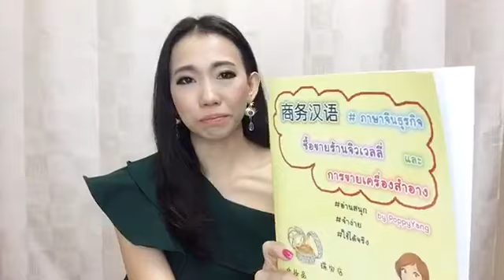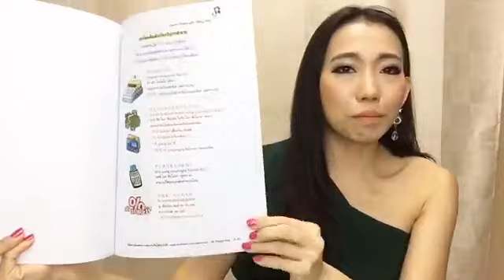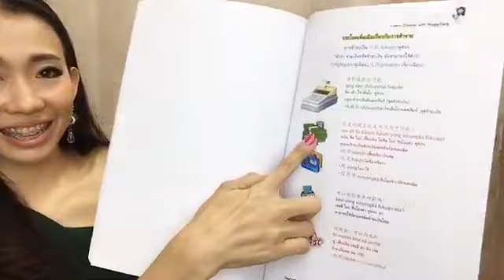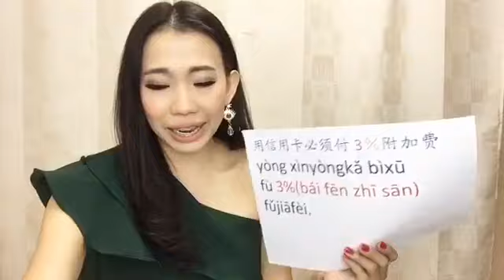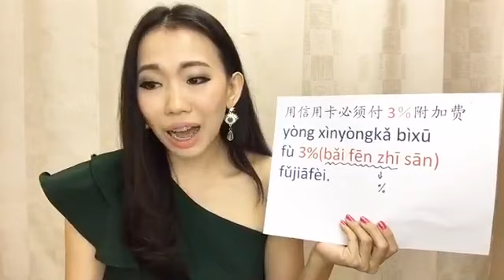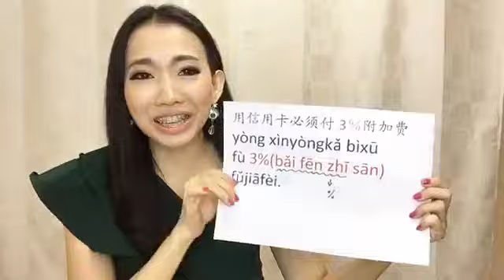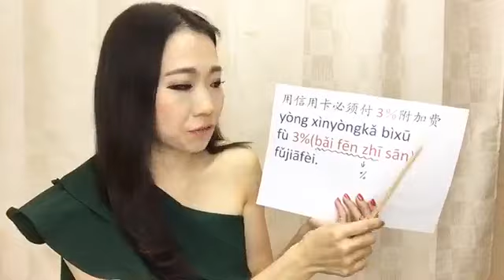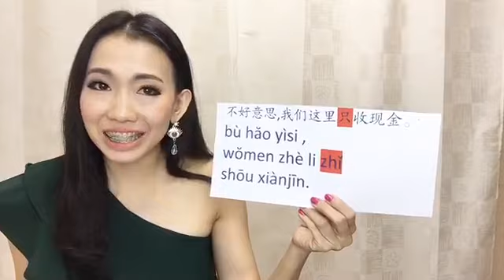LIVE 49 - ประโยคเกี่ยวกับการค้าขาย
ประโยคที่ใช้บ่อยในการค้าขาย🛍🎈🏧👗👕💼💼👒😊☺️❤️
直播视频49/ Live 49
ฝึกพูดภาษาจีน Easy Chinese with PoppyYang
สอนเรื่อง ：ประโยคเกี่ยวกับการค้าขาย
การชำระเงิน付款 fùkuǎn/ฟู่ข่วน
*คำว่า จ่ายเงินหรือชำระเงิน ยังสามารถใช้คำว่า
付钱(fùqián/ฟู่เฉียน),交钱(jiāoqián/เจียวเฉียน)
请到收银台付款。
qǐng dào shōuyíntái fùkuǎn
ฉิ่ง เต้า โซวอิ๋นไถ ฟู่ข่วน
กรุณาชำระเงินที่แคชเชียร์ (จุดชำระเงิน)
*收银台(shōuyíntái/โซวอิ๋นไถ)แคชเชียร์ ,จุดชำระเงิน
你是付现金还是用信用卡付款？
nín shì fù xiànjīn háishì yòng xìnyìngkǎ fùkuǎn?
หนิน ซื่อ โย่ง เสี้ยนจิน ไหซื่อ โย่ง สินโย่งข่า ฟู่ข่วน
คุณจะชำระเงินด้วยเงินสดหรือบัตรเครดิต
*现金(xiànjīn/เสี้ยนจิน) เงินสด
*还是(háishì/ไหซื่อ)หรือว่า
*用(yòng/โย่ง) ใช้
*信用卡(xìnyòngkă/สิ้นโย่งข่า) บัตรเครดิต

可以用信用卡付款吗？
kěyǐ yòng xìnyòngkǎ fùkuǎn ma?
เขออี่ โย่ง สิ้นโย่งข่า ฟู่ข่วน มา
สามารถใช้บัตรเครดิตชำระเงินไหม
付现金，可以打九折。
fù xiànjīn kěyǐ dǎ jiǔzhé.
ฟู่ เสี้ยนจิน เขออี่ ต๋า จิ่ว เจ๋อ
ชำระเงินสด ลด 10%
*打折(dăzhé/ต่าเจ๋อ) ลดเปอร์เซ็นต์
不好意思，我们这里只收现金。
bù hăo yìsi , wŏmen zhè li zhǐ shōu xiànjīn.
ปู้ เห่า อี้สึ , หว่อเมิน เจ้อ หลิ จื่อ โซว เสี้ยนจิน
ขอโทษค่ะ ทางเรารับแต่เงินสด
*这里(zhèli/เจ้อ หลิ) ที่นี่
*只(zhǐ/จื่อ) แค่, เพียง , เท่านั้น
*收(shōu/โซว) รับ
用信用卡必须付3％附加费
yòng xìnyòngkǎ bìxū fù 3%(bǎi fēn zhī sān) fǔjiāfèi.
โย่ง สิ้นโย่งข่า ปี้ซวี ฟู่ 3%(ไป่ เฟิน จือ ซาน) ฟู่เจียเฟ่ย
รูดบัตรเครดิตต้องเก็บเงินเพิ่ม 3%
*必须(bìxū/ปี้ซวี)ต้อง , จำต้อง
*附加费(fùjiāfèi/ฟู่เจียเฟ่ย)เก็บเงินเพิ่ม , ชาร์จเพิ่ม
wechat: poppyariyablink
Line: poppyariyablink